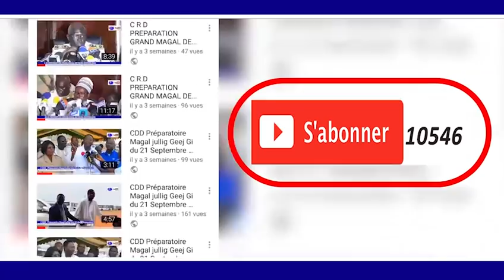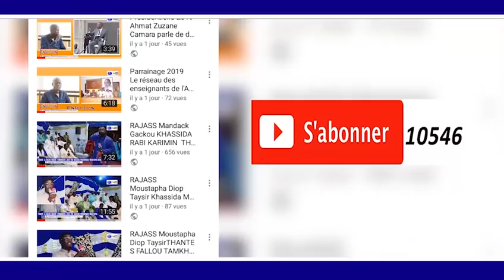WOLAFAL S SALIOU MBACKE PAR S MOUSSA SEYE SANT SERIGNE SALIOU MBACKE PAR S MOHAMIED SYLLA